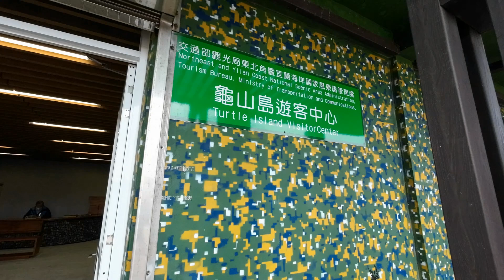401高地步道。上山【龜山島】 - 宜蘭頭城 Guishan Island, Yilan Toucheng (Taiwan)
龜山島401行程,爬往401高地(龜山島山)步道有兩條,一條叫做「北岸登山步道」,全長約有2,800公尺,但目前並沒有對外開放,步道雜草叢生蛇類出沒.另外一條叫做「401高地步道」,全長約1,400公尺,共有1,706個階梯,步道沿途生物相當豐富.